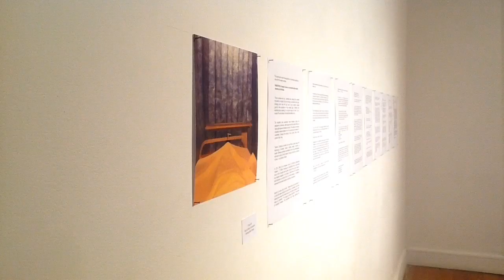EX-VOTO the Body + the Institution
EX-VOTO the Body + the Institution is on at Galway Arts Centre, 47 Lower Dominick Street, Galway from Jan 19 - Mar 10, 2018. It features the works of artists Lucy Beech, Jenna Bliss, Cecilia Bullo, Judy Foley,  Sinéad Gleeson and Ranjinder Singh.